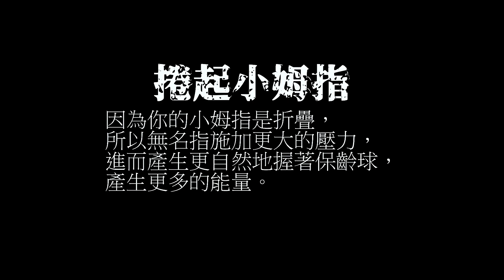AJ Johnson slow motion release Analysis - PBA Bowling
Chapter :
Check : Tucked Pinky
00:00 A.J. Johnson